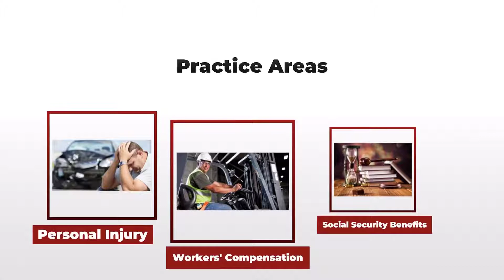steve sigmond one